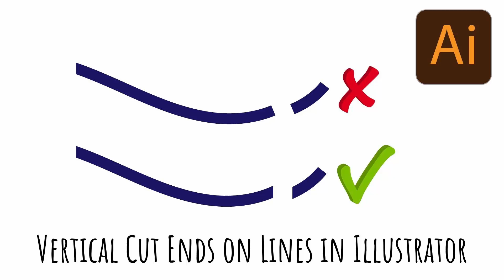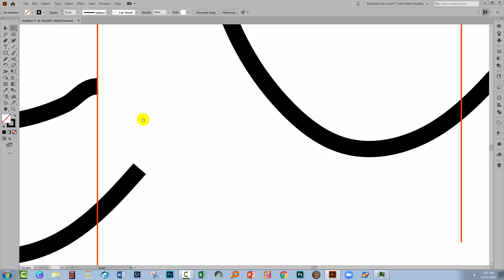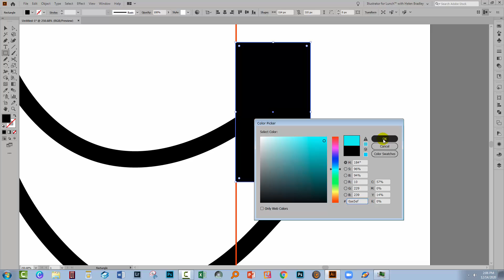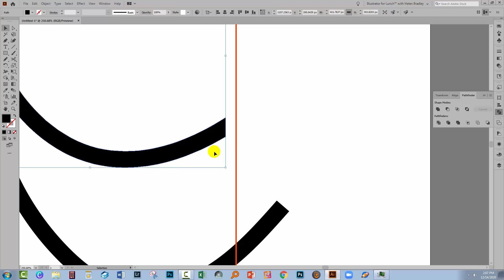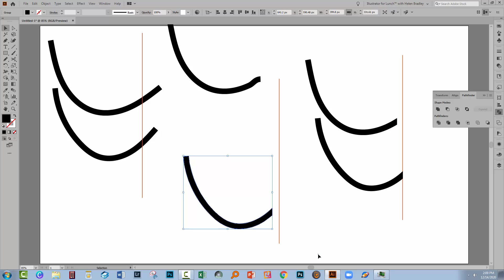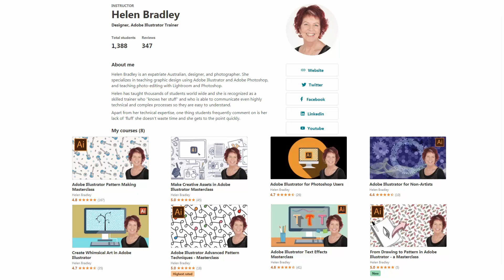Illustrator - Control Ends on Cut Lines - How to get vertical ends on cuts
Learn how to cut the ends of lines in Illustrator so that the line ends look the way that you want them to. This isn't as easy as it might appear to be and you can't control the cut ends of lines very easily at all. I have a solution for you that I explain in this video so you can cut the ends of lines in Illustrator so they are perfectly vertical or horizontal or on an angle of your choosing.